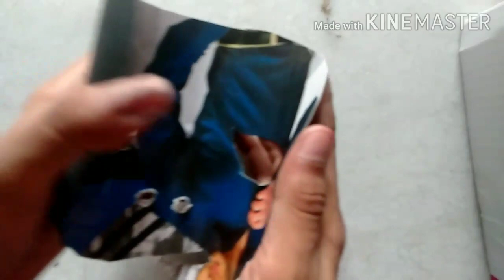How To Make Cardboard Nakabposh Mask Very Easy